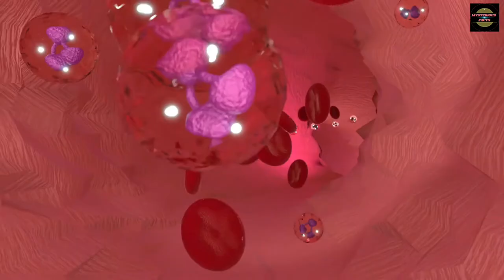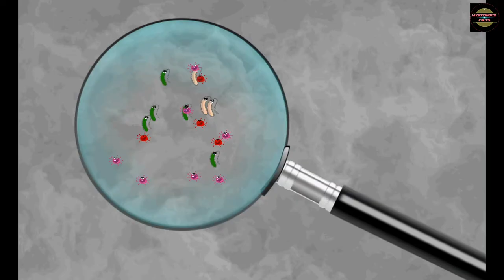Black Fungus Aakhir Hai Kya ?|| Mucormycosis - What Is Black Fungus?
In this video you will get complete knowledge about Black Fungus Fungal Disease in COVID. Black Fungus is also known as Mucormycosis, it is a fungal infection triggered by Covid-19. Watch this video to know more about Black Fungus.